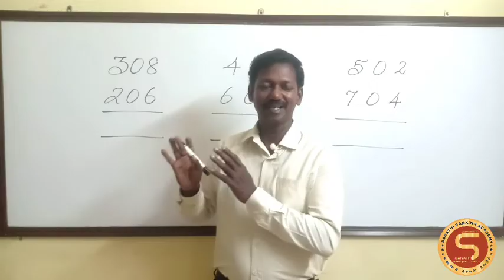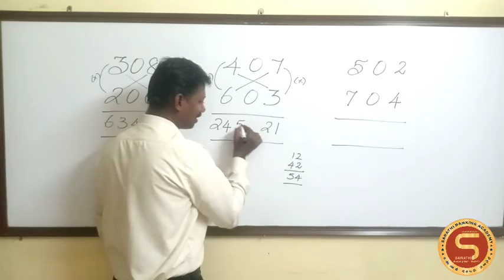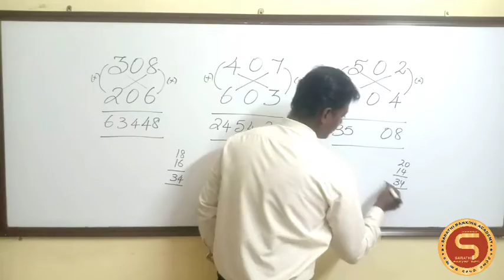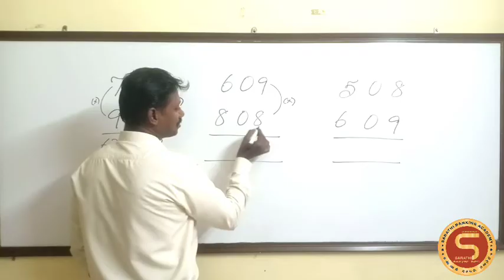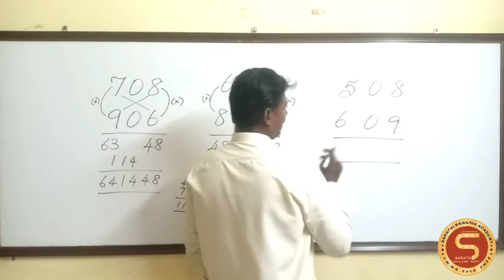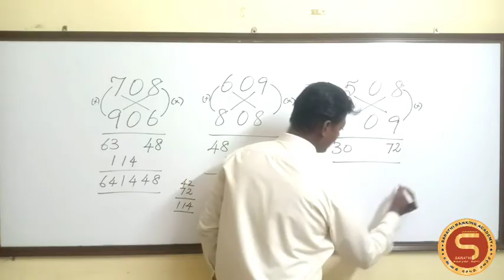Multiplication Mastery in 2024 with Karthiraj Sir's Pro Tips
Calculate 3 Digits Multiplication Which contain zero in the middle | Multiplication by Karthiraj Sir

In this video, we will be tackling the challenge of multiplying three-digit numbers that contain a zero in the middle. Join us as we break down the process step by step and show you how to solve these tricky multiplication problems with ease. Whether you're a student brushing up on your math skills or just looking to challenge yourself, this video is sure to entertain and educate. Don't let the zeros intimidate you - we've got you covered! So grab your pencil and paper, and let's get calculating! math multiplication zeros education problem-solving